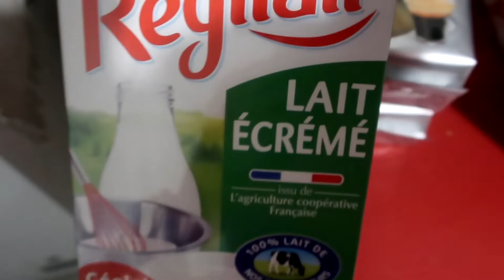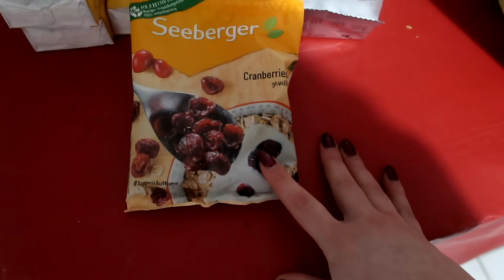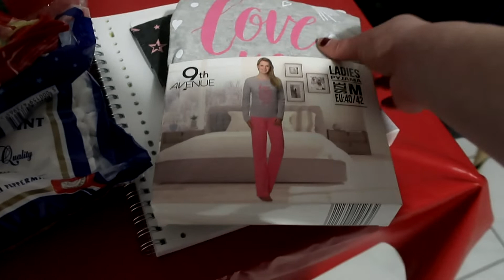Vlogmas #16 || Jucam fotbal cu Bruno si ii cumparam multe pene / Cateva mici cumparaturi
Nu uita sa participi la concursul meu lunar. Daca nu stii despre ce vorbesc, te invit sa vizionezi clipul

🥰Nu uitati sa va ABONATI și sa activați clopoțelul 🔔 pentru a fi notificați de fiecare dacă când postez un clip nou!

Va pup!

♥ DESPRE MINE♥

Ati vazut deja din numele canalului cum ma numesc. Ce nu puteam scrie acolo? Ei bine, am 29 ani, orasul meu natal este Radauti (Acolo unde se pune harta in cui), iar din septembrie 2017 locuiesc in sudul Frantei!

Sunt posesoarea unui ten mixt, uneori cu acnee (hormonala) si o zona de sub ochi super uscata si cu primele riduri deja aparute. Drept urmare, incerc sa testez si sa experimentez cat mai mult pentru a putea gasi varianta optima pentru mine.

De prin 2016 am inceput sa ma informez si sa ma educ cu privire la ingrijirea tenului, iar pasiunea pentru machiaj pentru care am urmat un curs de machiaj avansat) o am tot cam din aceeasi perioada! de aceea si incerc sa creez continut pe aceste teme, pentru a impartasi cu voi experientele mele si rezultatele experimentelor pe care le fac.

Atenționare: Acest video nu a fost creat pentru a furniza diagnostic, tratament sau sfat medical. Conținutul disponibil pe acest canal de Youtube este doar în scop informațional. Te rog consultă medicul sau alți profeșioniști din domeniul sănătății referitor la orice variante de diagnostic sau opțiuni de tratament. Informațiile disponibile pe acest canal de Youtube nu trebuie să înlocuiască recomandările profesioniștilor din domeniu medical. Părerile și opiniile prezentate despre produse sau utilizarea lor prezentate în acest video nu sunt destinate pentru a oferi diagnostic, tratament, să vindece sau să prevină vreo boală sau afecțiune.